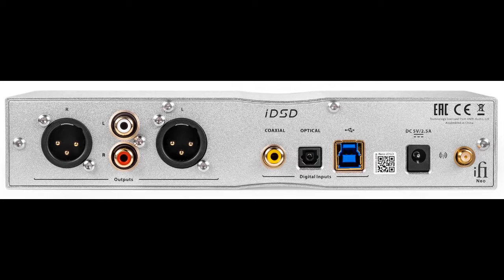Jason Pinter Interview - A Stranger at the Door on The Chris Voss Show Podcast